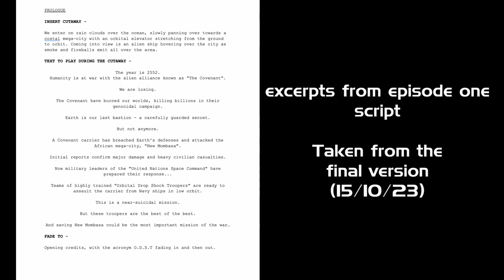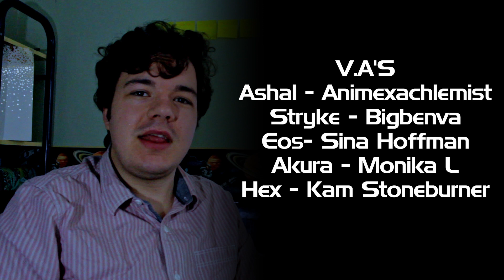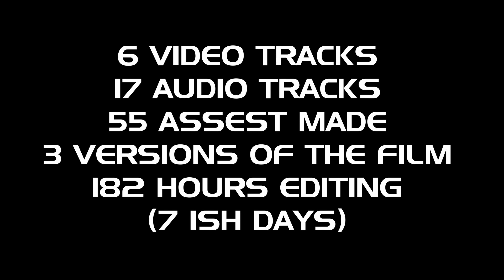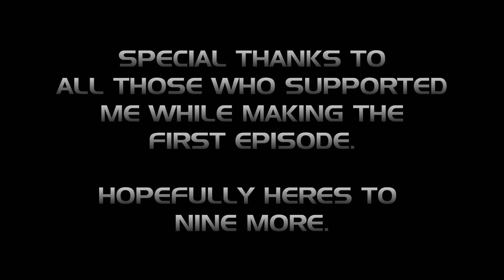ViDoc: Difficilis Principium (Behind the scenes)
A somewhat extensive look behind the production of episode one!

Editor: Alex Marsh
Producer: Luca Jones